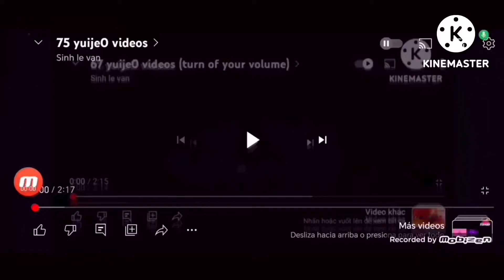Press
By n